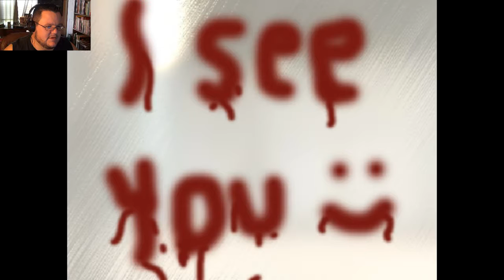Let's Play One Lonely Night - Part 2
This crap just got real!!!

Outro music composed by Polo Yazaki (Eyeshine)